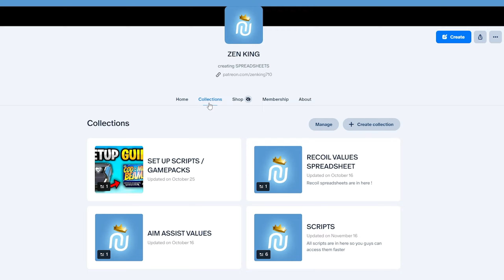BEST CRONUS ZEN WARZONE 3 SCRIPT WILL GET YOU BANNED (AIMBOT SCRIPT)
1️⃣ Over 1,000+ Members
2️⃣ Anti-Recoil Spreadsheets For All Weapons
3️⃣ Best Sticky Aim Assist Values
4️⃣ Script Downloads For PC and CONSOLE!

Script Store benefits include:
1️⃣ Access to Stickiest Scripts
2️⃣ Instant Delivery Download
3️⃣ 24/7 HELP